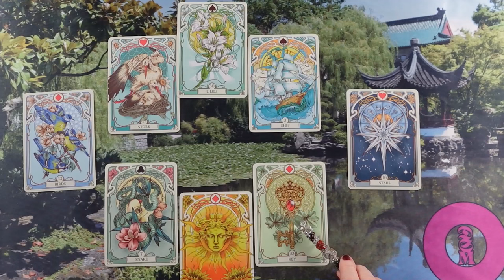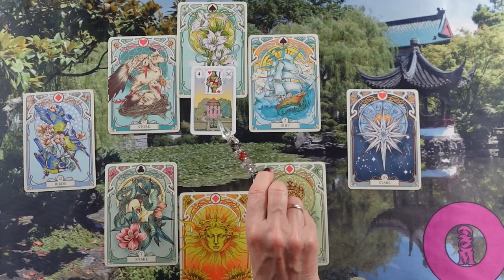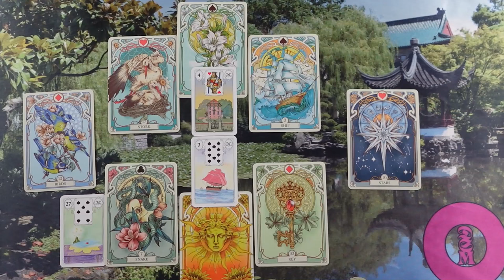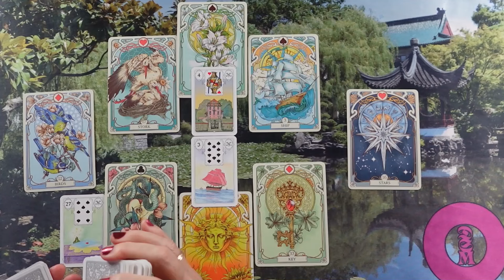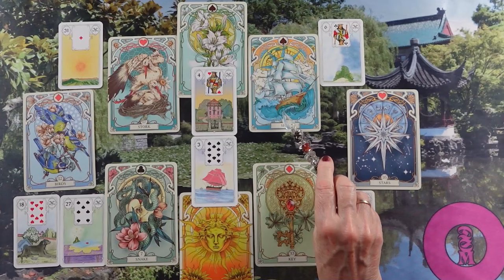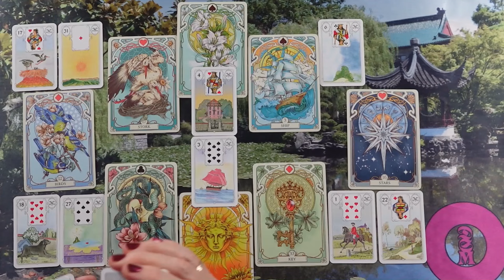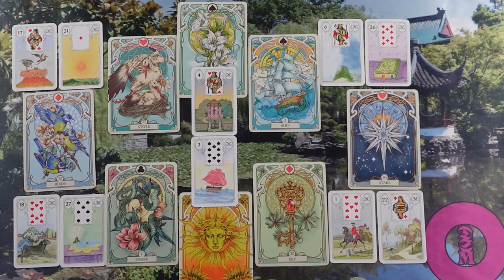ORAKEL a szerelmi kapcsolatodra ❤Jóslás